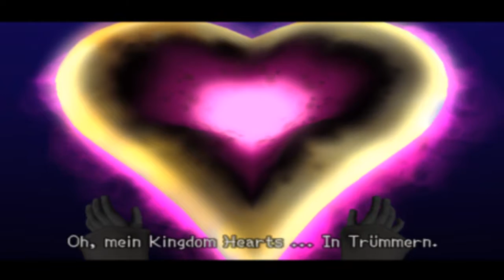Let's Play Kingdom Hearts 2 [German] Part 62: Dem Herzen folgend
Viele Szenen in dem Part, hat jemand Popcorn?